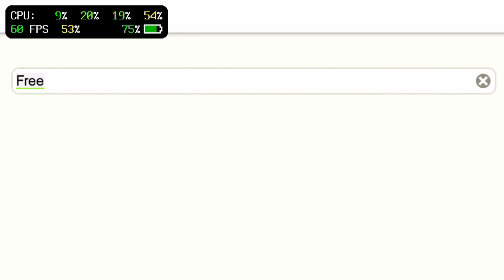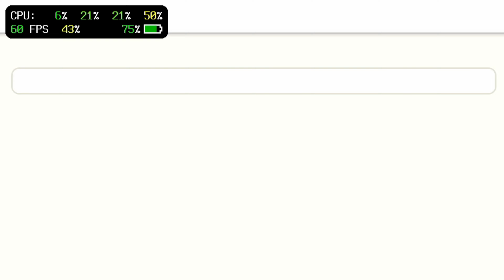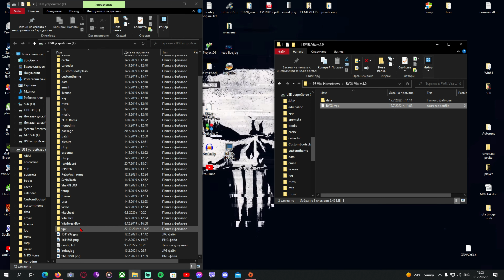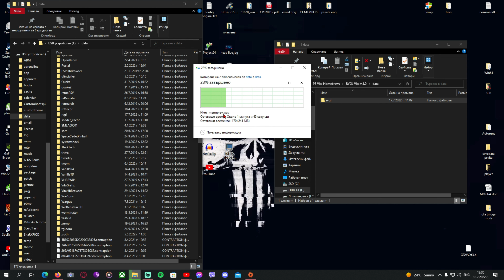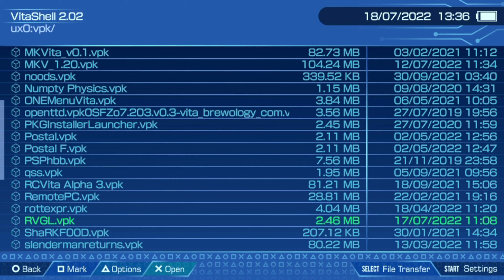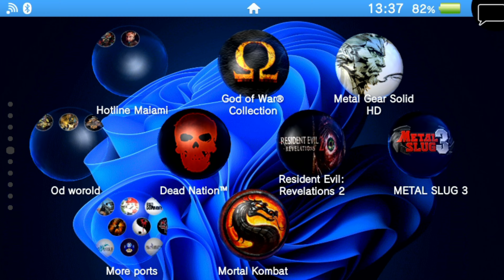RVGL On PlayStation Vita / Re-Volt Classic On Pc Vita / RVGL on PsVita / RVGL Vita v1.0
RVGLl for Playstation Vita -  Re-Volt Classic Playstation Vita - RVGLl Vita
This amazing RVGL port for PlayStation Vita its realy good .
This video contains gameplay and installation guide for RVGL port for PlayStation Vita
RVGL its runing on Playstntion Vita with 60 fps and good grafix . but bad controls .
This is a wrapper/port of RVGL Android for the PS Vita.
The port works by loading the official Android ARMv7 executable in memory, resolving its imports with native functions and patching it in order to properly run.
By doing so, it's basically as if we emulate a minimalist Android environment in which we run natively the executable as is.

Re-Volt is a racing video game designed by Paul Phippen and Simon Harrison.[4][5] It was developed by Acclaim Studios London and published by Acclaim Entertainment for Microsoft Windows, Nintendo 64, PlayStation and Dreamcast.

The premise of the game involves racing radio-controlled cars around environments like museums, steamships, construction sites and supermarkets. During a race the cars can collect random weapons to use to displace competitors. Cars and tracks were both unlocked through success in the game's tournament modes.
Contents

Video Chapters
0:00 Intro
0:12 Vita Homebrew Serious Logo
0:20 Sony Logo
0:23 GamePlay
5:16 Installation Guide
8:29 Outro